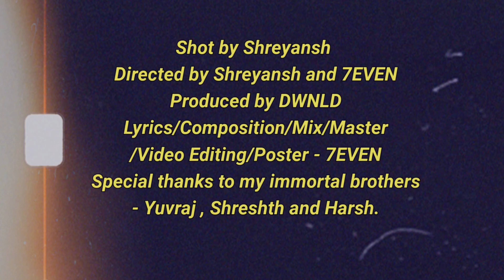No Limits | 7EVEN | Prod. by @dwnld__ |(Official Music Video)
Video Credits:
Shot by Shreyansh
Directed by Shreyansh and 7EVEN
Edited by 7EVEN
Poster By 7EVEN

Audio Credits:
Written, composed,recorded,mixed,mastered by @7even_music
Produced by @dwnld__

Special thanks to my Immortal brothers 🫂❤️ Shreyansh,Yuvraj, shreshta and Harsh.
And yes Biggest thank to the God 💕

Lyrics:
no limits i ga-got no limits
cross limits i say I cross limits.
cross limits you gotta cross limits

wo jaante boht mujhe nai hai khauf
from any opp karu pal me knock
karu mu bhi lock na kio talk
jo diya tok na paega laut
violence siren mera nai hai shauk
par katra chop jaise butcher shop
bus top tak nai hu karta stop
with butter flow at chandni chowk.

nai hai limits mai nai hu simit
baaki hongi sabki mai to hu infinite
 utha krr feka jo bhi krte the gimmick
gau aese lyrics jo na honge mimic
jo bhi dekhu khudh se kehta get it
dekhu paper ya I like to lit it
milunga on the top when you will finish
abhi top pe mai mere beneath me mrs

(oh shit fir krdi cross limits
that's it you know who's realest
who's realest)

dekhu post na krta like
jab krti pose usko karta like
khudhme rehta lost 'solo best life'
nai badhna tha aange I'd thrown the dice goti katengi teri teri lengi life
kuch karengi amar tujhe dengi life
lyf ek  game late hua realise
I'm married to game dahez me li yeh nike

nike nahi nike thi gift mere bhai ki
thi height ki taiyaar lift mera almighty
thi light meri deity li light maine deit thi
jab badhe anxiety khau rappers no digene
thodhi si alag psychi tere iss bhai ki
hai pasand kasai karu dhele bolt tight hi
jo local me saath, saath hone VIP
mere karam will make yall say I MYP
(MADE YOU PROUD)

Shukriya ❤️